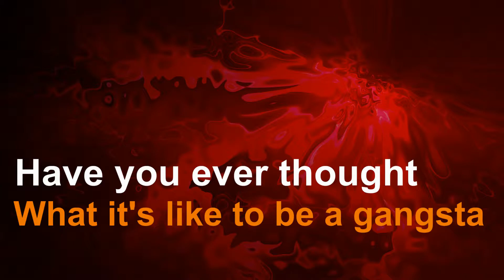Highway 420 PC Promo